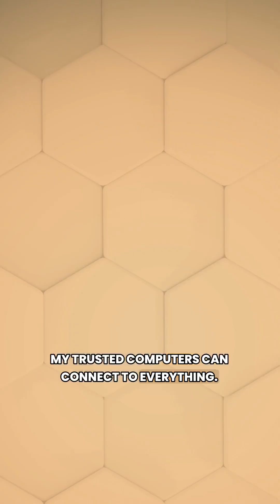Setting up VLANs and homeassistant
✅ Other Videos You Might Be Interested In Watching:

👉 Frenck Takes over the Podcast w/ Phil and & Rohan

✅  About HK Media:

Home of the Home Assistant Podcast (hasspodcast.io), Phil Hawthorne and Rohan Karamandi, are here with video versions of their podcasts talking about home automation and the smart home.